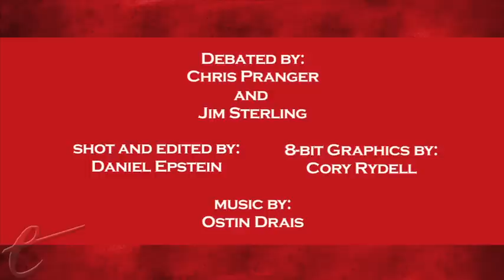BEST DEVIL EVER! - WITH JIM STERLING (No Right Answer)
God took time out of his schedule of being thanked for Jim Sterling to bless the No Right Answer crew with Jim's presence. Can he convince us of who the best Devil is?